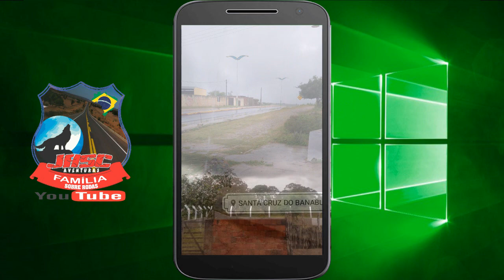#030517 CHOVEU NA REGIÃO (15/05/2020)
Quando Entrar Fale o Seu Nome e de Onde você é.
Ex.: Bom dia!!!  Sou José de Banabuiú-CE
Para que possamos te um Salve...

Segue
F A C E B O O K